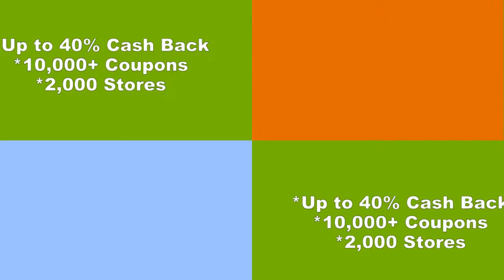Love to shop? Receive cash back on all your favorite stores. $10 bonus once you sign up!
Love to shop?
Receive cash back on all your favorite stores.

*Up to 40% Cash Back
*2,000 Stores